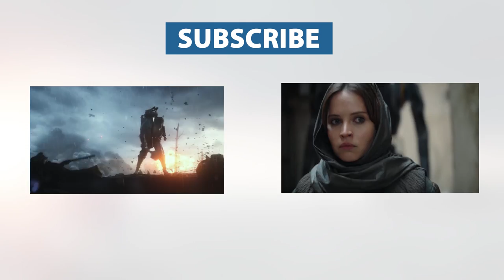ATTRACTION Trailer 2 (2017) Russian Sci-Fi Movie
An unidentified falling object from outer space changes our view of humanity and life beyond Earth. As local residents of a Moscow residential district gather to see the fallen object, it forces mankind to question existing civilization and the potential for learning more.

US-Release: 2017
Genres: Sci-Fi & Fantasy, Thriller